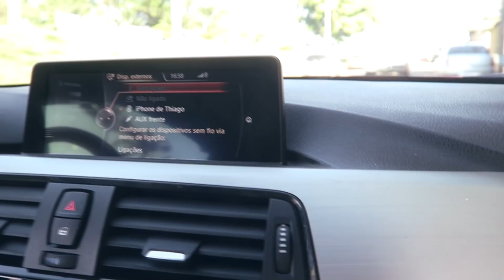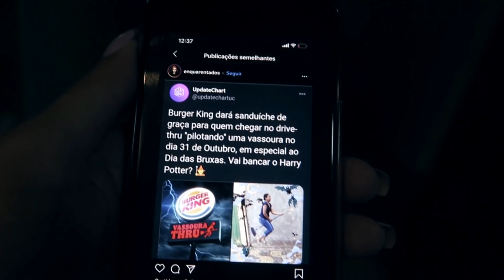MORADOR DE RUA PEDIU ESMOLA NO SEMÁFARO * olha o que eu fiz *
GENTE O RAPAZ QUE PEDIU ESMOLA NÃO TINHA MOEDINHA ENTÃO OLHA O QUE AGENTE FEZ

👑 PEROLA REIS 👑
✔️ CANAL DE ENTRETENIMENTO